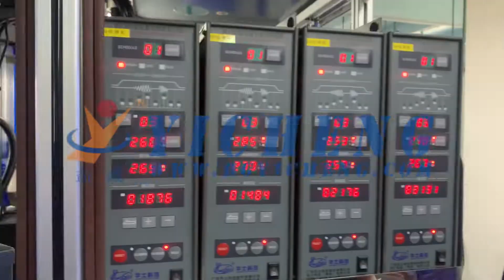Coil Automatic Welding Machine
Our machines has also exported to lots of country , Such as Germany/Poland/India/Sri Landka/Brazil/Thailand/Japan/ Korea/ Russia/Mexico/ Brazil/ Arabia/ Dubai etc

Obtain lots of good reputation from customers, Such as Schneider/Simens/ZF/EMZ/Panasonic/Legrand/Havells/Honeywell/Toshiba /Zippy /Molex/Phoenix etc

Product application area:
Machine vision
3C electronic
Automated industry
Medical& Health

Mainly products as below:
light panel assembly machine
# switch/socket/plug assembly machine
motor assembly machine
# terminal block assembly machine
# riveting machine
# screw locking machine
# face mask machine
and all kinds of customized assembly machine .

And we could help to provide free concept solution and price for ref

Looking forward to getting your reply later. Have a good days!

Kitty Wong| Foreign Trade Sales
王小莉|外贸销售

A:No.168 Minghua Road, Shijie Town, Dongguan City, Guangdong Province,China

Direct line: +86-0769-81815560  x  699
Mobil:        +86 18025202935 or 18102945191
Skype:         ag.mer09.635